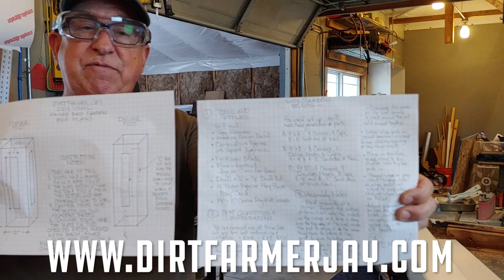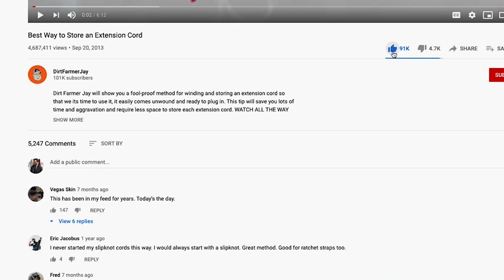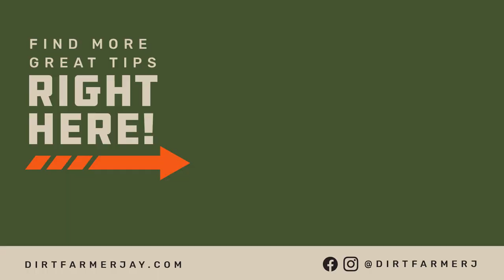DIY Raised Garden Bed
In this video, you’ll learn how to make a DIY raised garden bed. Plus, Dirt Farmer Jay created a set of raised garden bed plans you can download for free (link below). It’s easy to make your own vinyl raised garden beds and a lot cheaper than buying them. Supplies are readily available and you only need a few tools. So, as Jay always says, why not JUST DO IT YOURSELF?!

We prefer to use vinyl fencing that is stocked at most home improvement stores. The color is attractive and plays well with all the colors in the garden, it lasts several years without being expensive, and vinyl can be sawn, drilled, and filed with common tools found in many home shops.

You’ll be using vinyl fence rail and corner post stock, along with the number of post caps you’ll need for your project. We use 5” x 5” (13 cm x 13 cm) post stock. If you can obtain plain stock, without any fence rail socket cut outs, you will have more flexibility on how to use it.

Our garden beds are “double-deckers” - meaning that we use two fence rails stacked on top of each other to form the box sides. That means that the corner posts are cut at 17” (43 cm) tall. You can do singles, but we prefer doubles both to give more depth to the growing medium, more height to the box so we don’t have to bend down as much to tend the gardens, and to provide more height so if we place path materials, there is still enough height to have nice proportions to the boxes.

In the United States, the fence rails are commonly sold in 16’ (about 5 meters) lengths. This works out really well. We make our boxes 4’ (1.22 meters) wide, and then, depending on the setting, look, space available and type of crop, we can make the beds 4’ (1.22 meters), 8’ (2.5 meters) or 12’ (3.6 meters) long. This is a very efficient use of material.

We DON’T make 16’ (5 meters) long garden beds. Why? We know ourselves (and most of the rest of humanity) - we will be tempted to not walk around a garden bed to access the other side without stepping into the garden - which is a real raised bed garden “no-no!” Compaction is a real risk, as well as trampling plants, encouraging weed growth, or breaking some of the restraints installed in the box below soil level.

By the way, one of the ways to economize is to purchase damaged fence rails. If the damage is moderate, it’s easy to orient the pieces in such a way that damage is concealed. Not bad!

Check out our simple DIY PVC drip watering system that can easily be set up for these raised garden beds

To download the raised garden bed plans, visit our

Sure, you can go buy garden box kits, but why? With what you’ve seen demonstrated and the construction sketches we’ve provided, you can JUST DO IT YOURSELF!